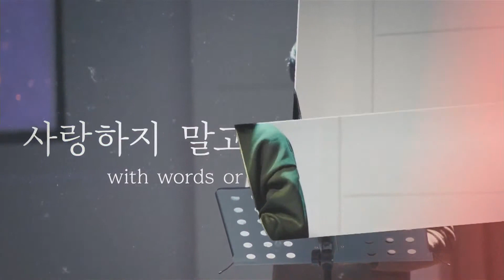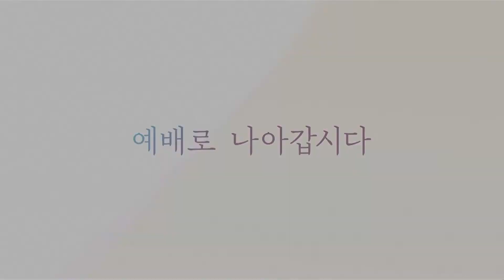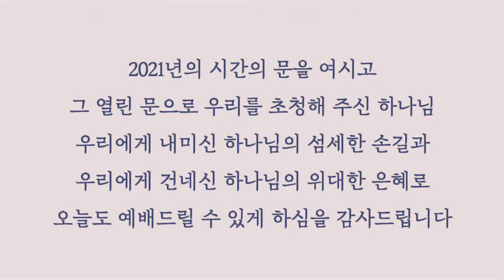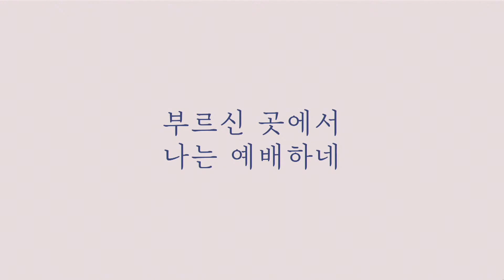2021년 1월 10일 안락교회 NAOS 청년대학부 경배와 찬양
2021년 1월 10일 안락교회 NAOS 청년대학부 경배와 찬양

* Song Lists
1. 주를 예배합니다
2. 목마른 사슴이
3. 나를 향한 주의 사랑
4. 부르신 곳에서

* Worship Leader
 - 권혜솔

* Vocals
 - 김연경, 이예현

* Sessions
 - Piano 한지송
 - A.Guitar 이예주
 - Drum 윤성민

* 헌금 계좌
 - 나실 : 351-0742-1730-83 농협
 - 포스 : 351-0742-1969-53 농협